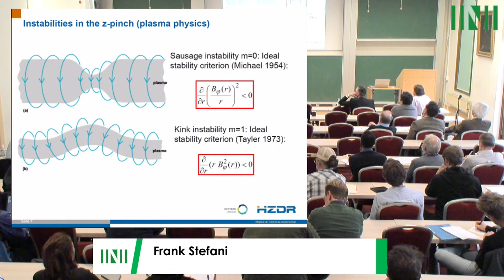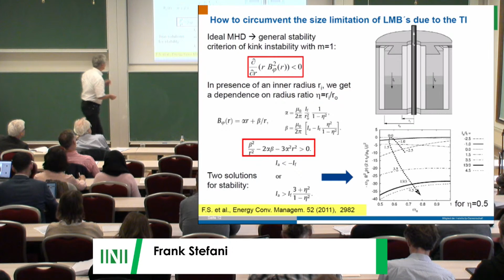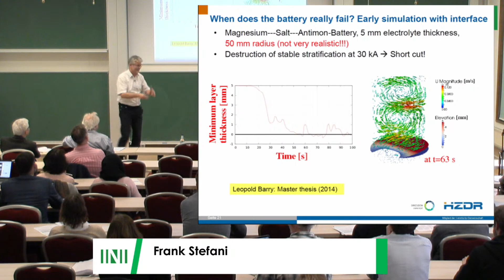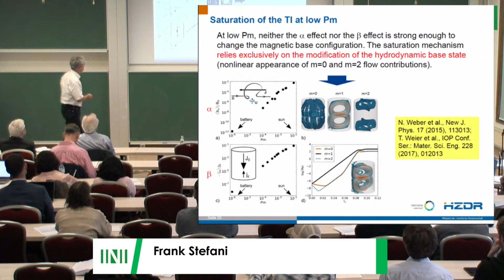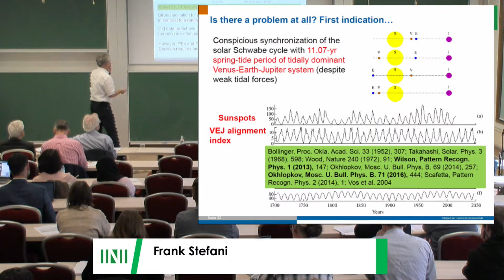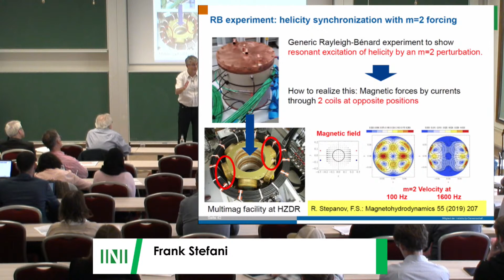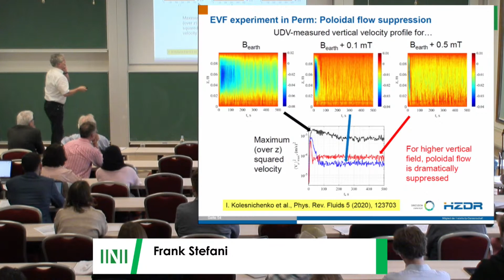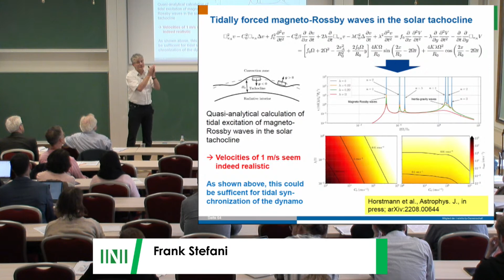Prof. Frank Stefani | Batteries, Dynamos, and All That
Speaker(s) Frank Stefani None / Other

Date 15 November 2022 – 13:50 to 14:45
Venue INI Seminar Room 1
Session Title Batteries, Dynamos, and All That
Chair Alban Potherat (Coventry University
Event [OFBW53] Liquid Metal Batteries

ABOUT
The Newton Gateway to Mathematics acts as a knowledge intermediary for the mathematical sciences. It is the impact initiative of the Isaac Newton Institute for Mathematical Sciences (INI). Supported by INI and the University of Cambridge, the Newton Gateway to Mathematics reaches out to and engages with the users of mathematics – in industry, business, public sector and other scientific disciplines. It helps to bridge the gap between those engaged in frontier mathematical research and those working in more applied areas, by stimulating the interchange of knowledge and ideas.